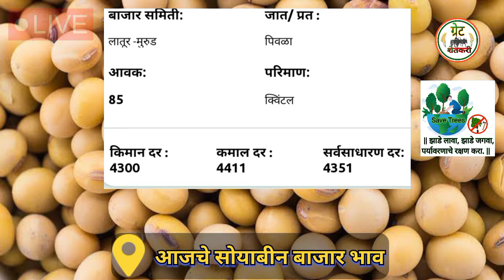⭕ सोयाबीन बाजार भाव आजचे |soybean bajar bhav latur